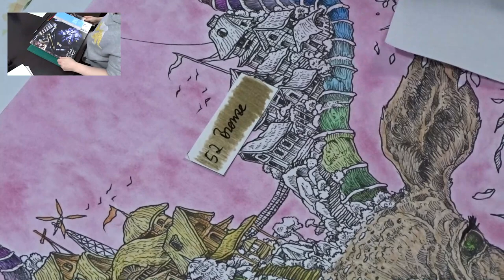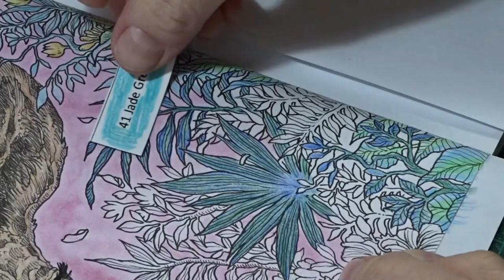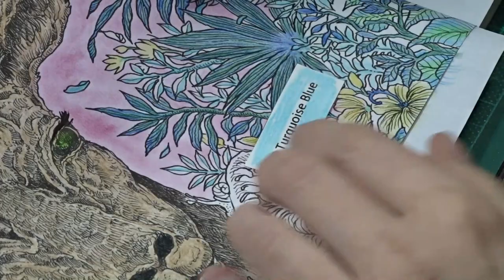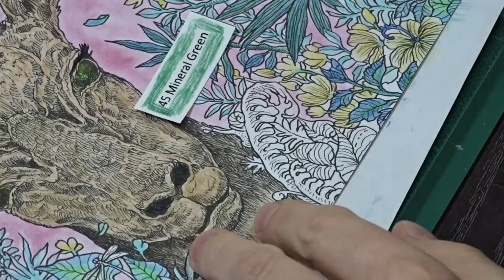Worlds within Worlds by Kerby Rosanes / Page 22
The Derwent colored pencils in this series have no strong abrasion and no intense colors. Still, they have their charm, and I enjoy using them for Kerby Rosane's fantastical worlds. To my surprise, I realized that this is only the first illustration from this coloring book that I have colored this year. I'm going to change that because it's my favorite coloring book. I really wanted to color the antlers in rainbow colors - I thought it just made sense. In order not to make the illustration too colorful, I chose natural colors for the buck and the forest. In contrast, the sky had to be bright red. I have used my tried and true method of applying pastel pigments for the background and will continue to do so. The experiments with graphitint pencils or watercolors for the background are over.

Video speed is doubled.

Doreen.

Materials:
- Worlds within Worlds by Kerby Rosanes, O`MaraBooks, 2020
- Jaxell pastel chalk pigments in Dark Madder, Purple + Light Purple Pink
- round brush 3/0 brand?
- Artist`s Soft Fixative Spray
- Derwent 72 Studio fine colour pencils
- Mono Zero Elastomer Eraser by Tombow
- Pigma Micron 08 Black 0,5 mm
- Sakura Gelly Roll Glitter Pens from the series "Star Dust" in Grey, Yellow, Orange, Red + Pink
- Posca uni pen in White 0,9 - 1,3 mm